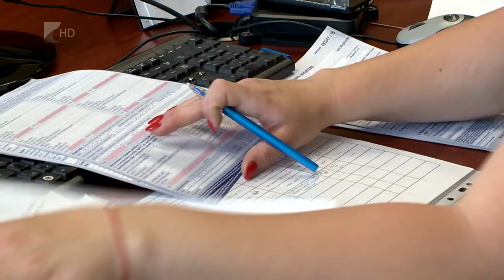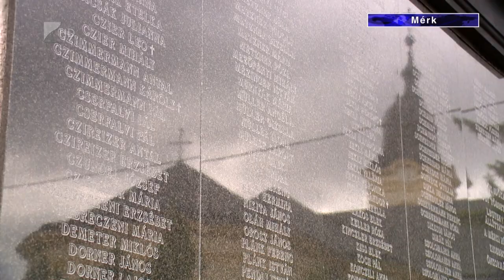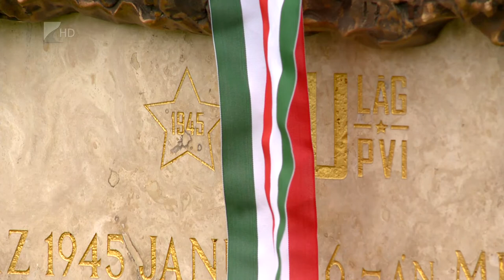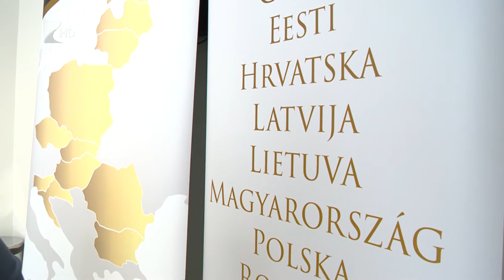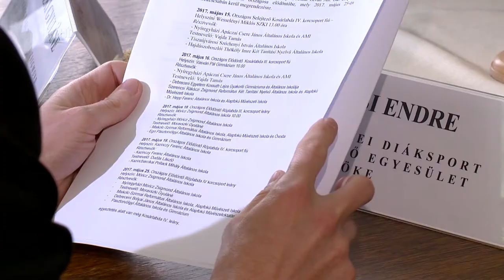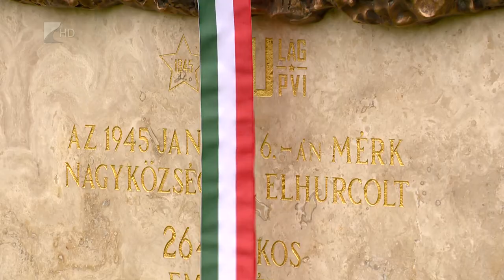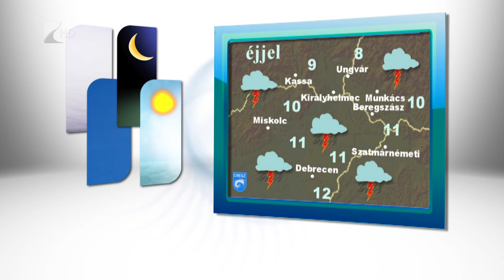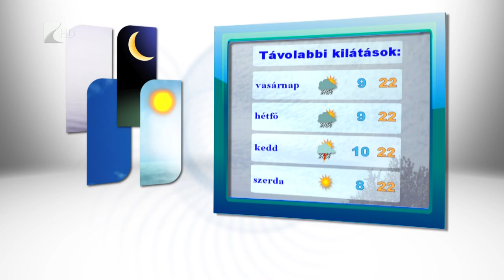Híradó 2017. május 12. - Kölcsey Tv